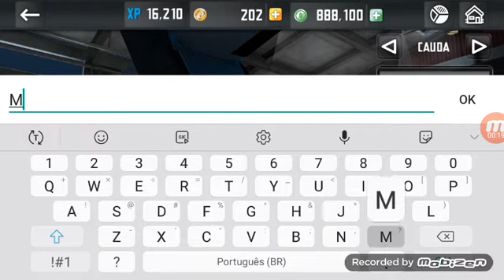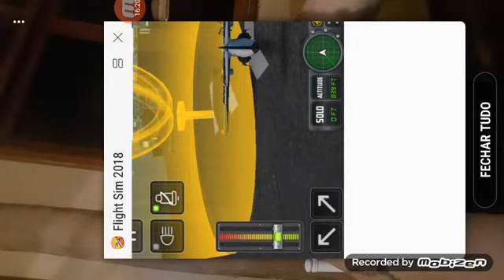Mosa Airlines Primeiro Voo Flight Sim 2018 Mosassauro Jogando Continuação da # 1